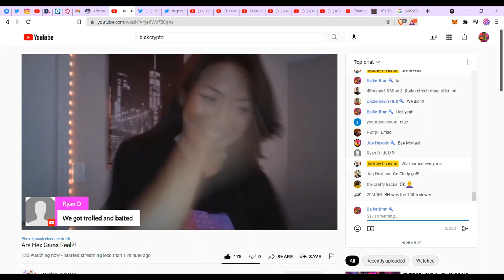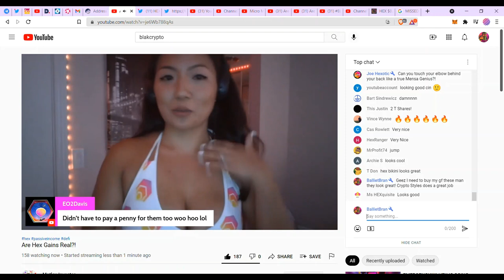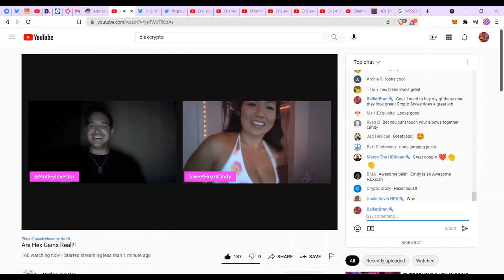TAKES SHIRT OFF AND REVEALS ****** ON STREAM WITH MOTLEYINVESTOR | HEX CRYPTO🥵🤗😏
Original Stream (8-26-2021 Motley Investor and SweetHeartCindy)

Allmylinks.com/BallietBran
BallietBran.com